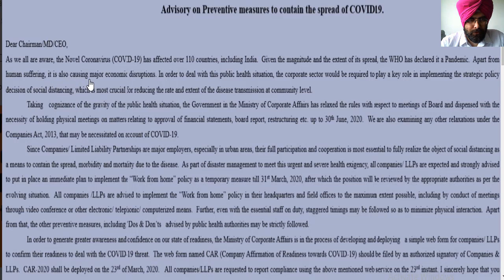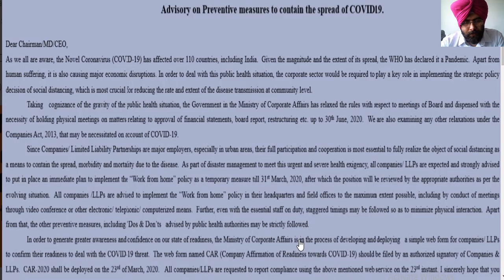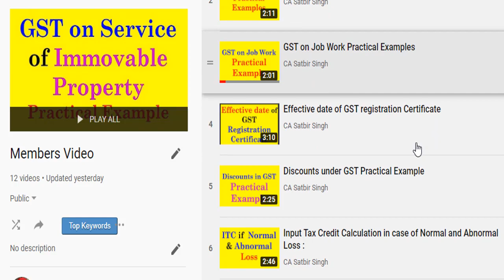COVID19 : All Companies & LLP to File CAR 2020 Form : CA Satbir Singh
As per the Advisory issued by the Ministry of Corporate Affairs, a new web based form called CAR (Company Affirmation of Readiness towards COVID-19) will be deployed on March 23, 2020.Therefore, all companies & LLPs, through their authorized signatories, are requested to report compliance using above mentioned web service on March 23, 2020 instant for confirming their readiness towards COVID-19.